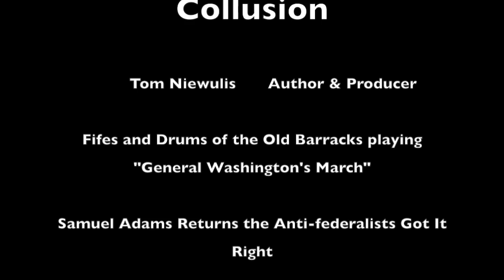5-12- 18 Senate Oligarchy, the McConnell and Chao Collusion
This program will set your hair on fire: Senate Oligarchy, McConnell and Chao Collusion

The Articles of Confederation were clear that the States are sovereign governing entities. The final arguments about the Senate were that this body would represent the States in the national government. During the ratification debates the Original Intent of maintaining this State sovereignty was paramount. Yet, The Anti-federalists warned that cabal could corrupt the Senate and become an oligarchy if they Senator remained in office for more than two or three terms.

Well, here we are having exactly what the Anti-federalists predicted with an oligarchy in the Senate. Melancton Smith was specific about this in his 1788 Jun 25th argument: “As the clause now stands, there is no doubt that senators will hold their office perpetually; and in this situation they must of necessity lose their dependence, and attachments to the people. It is certainly inconsistent with the established principles of republicanism that the Senate should be a fixed and unchangeable body of men. There should be, then, some constitutional provision against this evil. A rotation I consider as the best possible mode of effecting a remedy. The amendment will not only have a tendency to defeat any plots which may be formed against the liberty and authority of the state governments, but will be the best means to extinguish the factions which often prevail, and which are sometimes so fatal to legislative bodies. This appears to me an important consideration. We have generally found that perpetual bodies have either combined in some scheme of usurpation, or have been torn and distracted with cabals. Both have been the source of misfortunes to the state. Most people acquainted with history will acknowledge these facts. Our Congress would have been a fine field for party spirit to act in. That body would undoubtedly have suffered all the evils of faction, had it not been secured by the rotation established by the Articles of Confederation. I think a rotation in the government is a very important and truly republican institution. All good republicans, I presume to say, will treat it with respect.”

With this in mind, I am hammering home the proven collusion and living example of what Melancton Smith argued – The McConnell / Chao collusion!

And because you keep asking!

References:
Radio Program Archives

For today’s program:
1. Articles of Confederation

2. Melancton Smith – June 25, 1788 regarding the Senate

3. All Melancton Smith debate arguments

4. 7 Explosive ‘Secret Empires’ Facts about Mitch McConnell and Elaine Chao

5. This Book gets to the details of what is discussed in the program! New Book: ‘From Covenant To The Present Constitution’ More about it and Free look at Author’s Notes & Introduction.